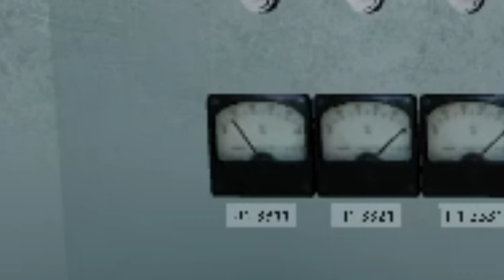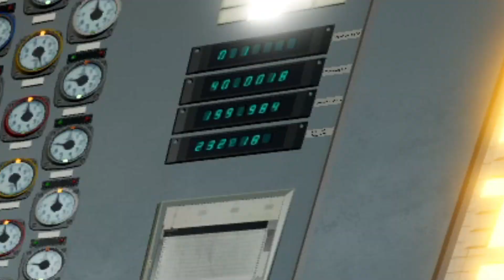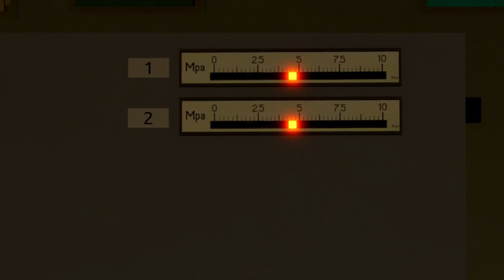unit4neutronflux200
done in a private server